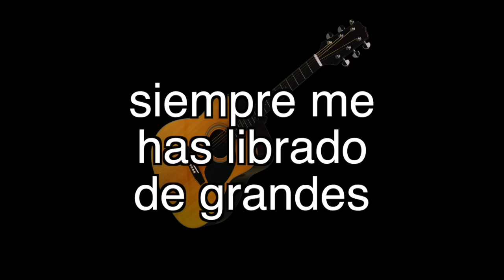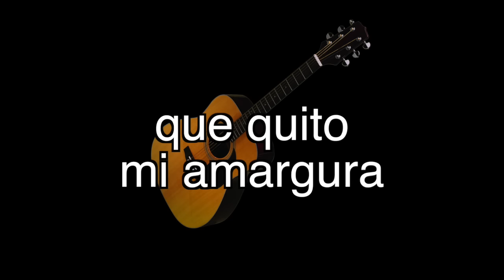Manuel Bonilla - Muchas Gracias Señor (PISTA)